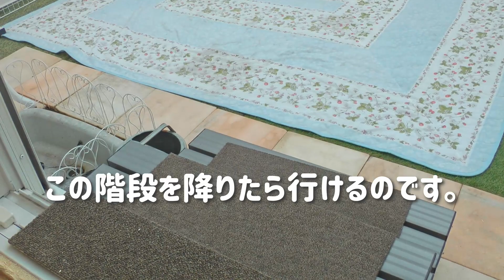『うさガーデン』デビュ～！！お庭から自分でお部屋に戻って来れるようになったうさぎさん。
にわんぽ大好き、我が家のうさぎさんミルミルのための

安心して自由に遊べる『うさガーデン』☆

ミルミルは無事にたどり着くことができるのでしょうか！？

【出演】ミルミル

性別：♀

お誕生日：2020/7/21

性格：甘えん坊、好奇心旺盛、おてんば

【BGM提供元】

・DOVA-SYNDROME